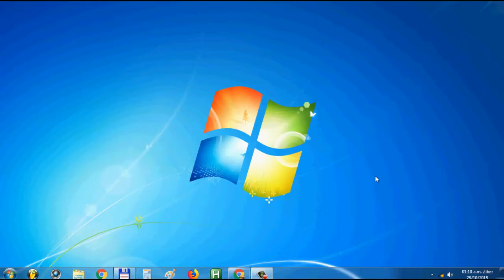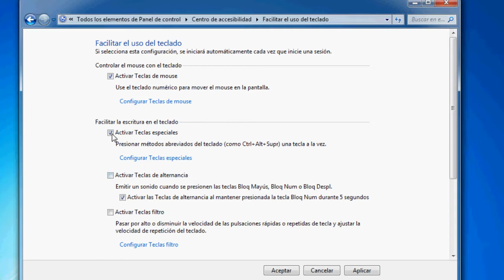✅✅🔧🚫DESBLOQUEAR (1) TECLADO !!! [FÁCIL Y RÁPIDO}✅✅🔧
🔧🚫Este vídeo lo realice para que puedan desbloquear su teclado. Este sera útil en muchos casos pero habrá alguno que sea otra la causa. Espero les sirva.